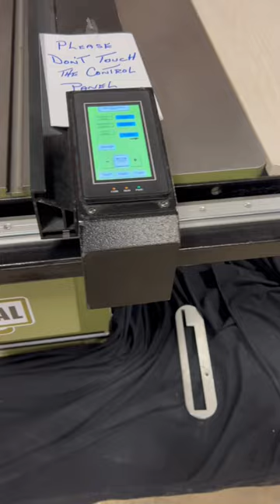Table saw of the future? Automated table saw from General Power Products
Is this the tablesaw of the future? Got a chance to see this fully automated table saw from @generaltoolsusa2132 last week that has an automated fence in addition to automated adjustments of the blade height and blade angle. It's programable, so if you're working in a production shop and need to make several different repeatable cuts on a build, perhaps with cabinetry, you just hit a but, adjust and cut. Perfection every time!

How do you all feel about a saw that makes the adjustments and set up for you? Would love to hear your thoughts!